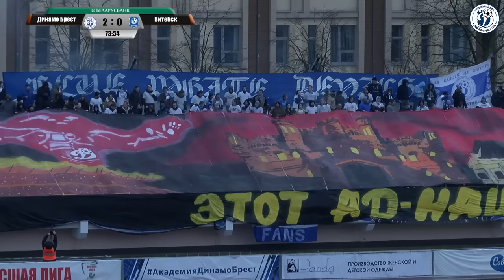FULL MATCH | MATCHDAY 30: DYNAMO BREST - VITEBSK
30 тур: Динамо Брест - Витебск